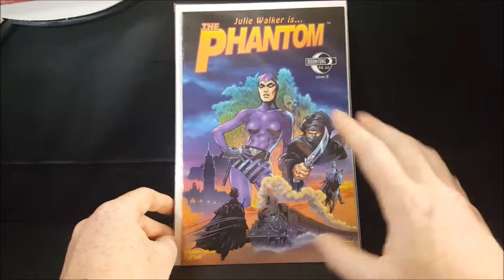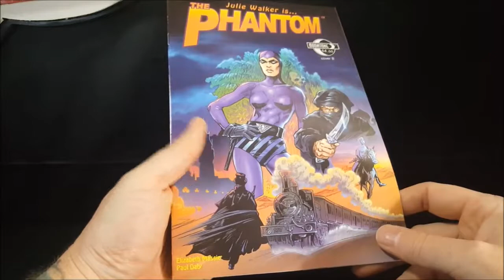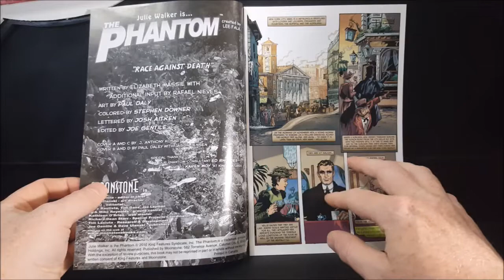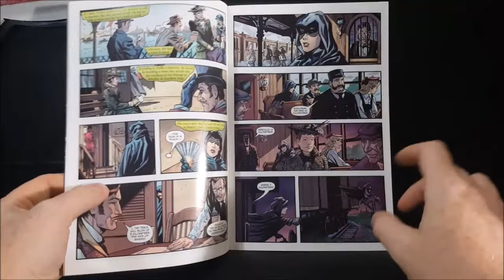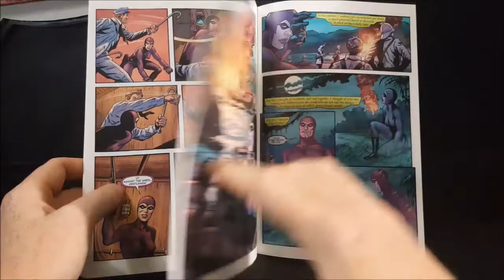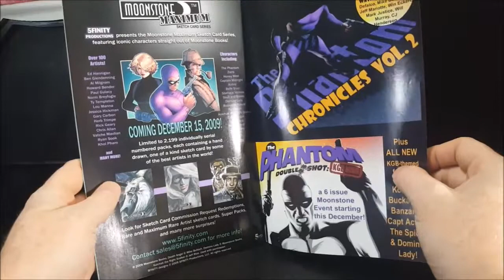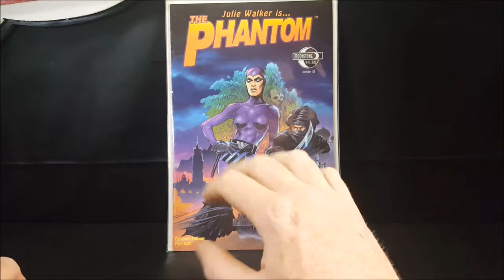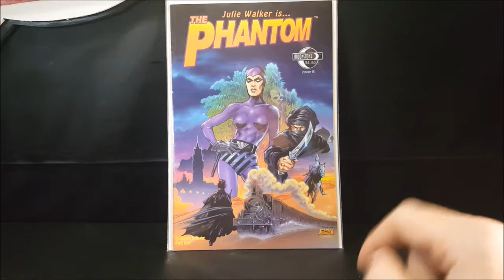Julie Walker is The Phantom (Moonstone Publishing) Cover B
This Video is NOT made for kids, This video is for adult collectors Julie Walker is The Phantom (Moonstone Publishing) Cover B
Cover by Paul Daley. Written by Elizabeth Massie. Art by Paul Daly.
Comicgeddon TV Hosted & Created by Shannon Cornthwaite Two-time Bram Stoker winner Elizabeth Massie delivers a previously unknown adventure tale of danger on the high seas of the only female Phantom that Lee Falk ever created! Julie Walker is forced to take over the Phantom role and guard her friend, Nellie Bly on her historic trip around the world! Something or someone does not want Ms Nellie to finish this record breaking trek!

In 1969, Julie Walker was created by Lee Falk, creator of The Phantom. She was the only female Phantom mentioned by the author. Although Lee Falk created Julie Walker, many other authors have also written stories about how she was brave and intelligent taking on the role.
As depicted in many stories, she has a pet Fury, a Cheetah and her horse is named Flash. With the help of Fury and Flash she is found to have faced many threats in the jungle and also have protected the hundreds of years old Phantom secrets and treasure from the thugs who tried to break into Skull Cave.
Meru is Julie’s native companion from the Pygmy tribe who helps her in her adventures. Once she has saved Julie’s life as well from a witch who was bent upon killing the ghost who walks.

Her role as the Phantom is very short and ends as soon as her brother Kit, the original Phantom at that time, gets well.

In the lineage of The Phantom, it is not only the son who becomes the Phantom. Sometimes a lady in the lineage would also take on the task of the Phantom in a similar Phantom outfit. The centuries old Phantom chronicles has a mention of a female Phantom, Julie Walker.

Sometime in the 19th century, the 16th Phantom, ancestor of the current 21st Phantom (21st Century) had twins, a boy and a girl. The Boy, Kit Walker became the 17th Phantom, of course. But once when he became ill, Julie took his place to maintain peace and order in the jungles of Bengalla.

Comicgeddon TV
Mission Statement: